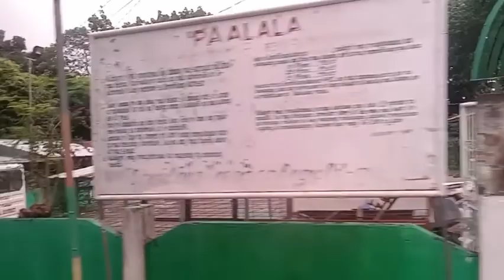pumunta sa probinsiya ng tarlac part2